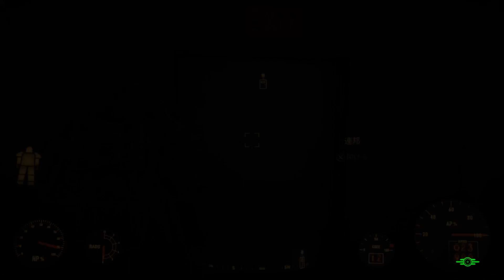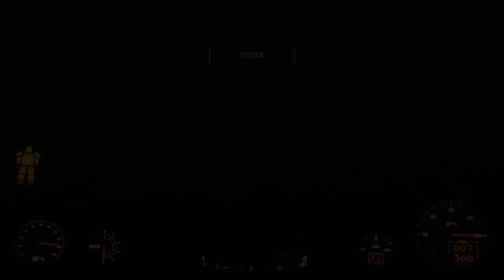【PS4】Fallout4 ♯36【イージーシティ・ダウンズでひと暴れ！】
PS４版Fallout4を遊んでいきます。
暴力的な表現や、不快になるモンスターなどが出ます。
また、基本へたくそなプレイなので、そういうのでイラッとする人は違う方の動画をお願いします。
人が遊んでいるのを見るスタイル・・・というより、プレイ動画を静かに楽しみたい人向けです。